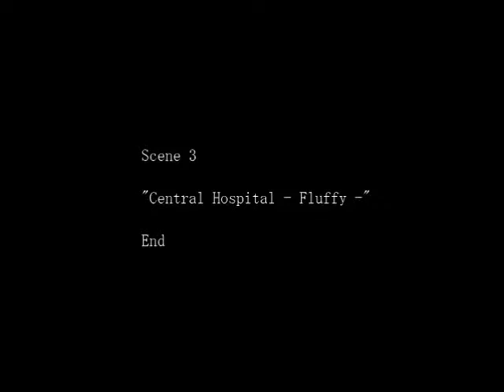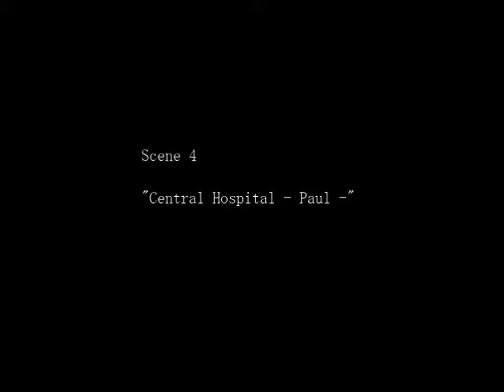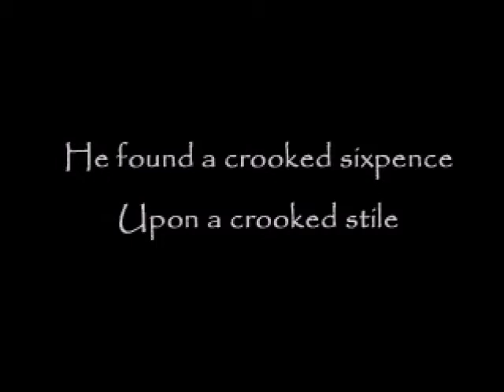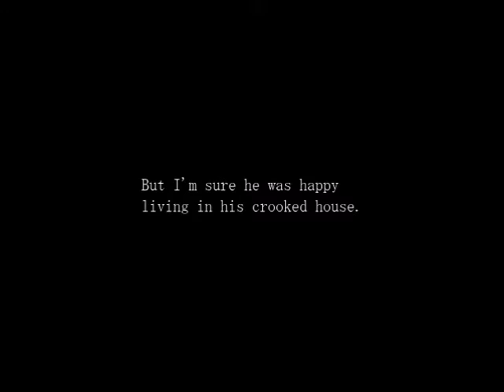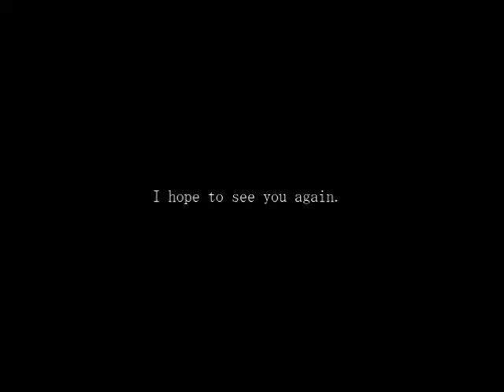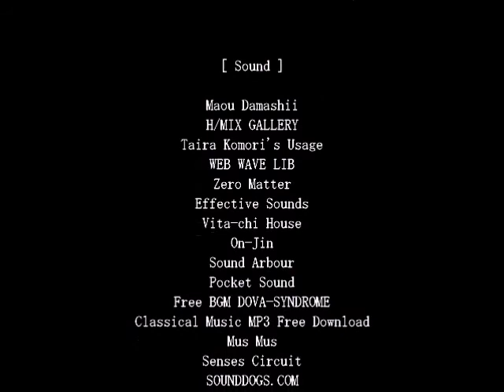DAVideo Games The Crooked Man Part 14 The Crooked End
Alas nothing good lasts forever. So here we are with the last part of The Crooked Man. Find out what happens in this video and please ENJOY!

Thank you all so very much for watching this series. This is the third game I have played for my channel, the second game I have played with FRAPS, and the first with my microphone. This was an amazing game to play and I loved every second of it. They all mean the world to me.